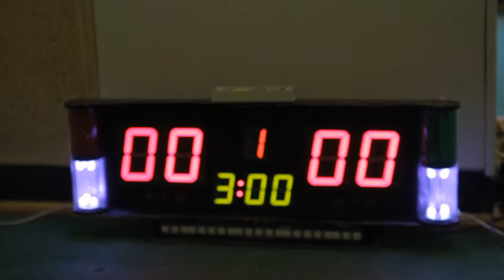Первенство города Брянска по фехтованию - 2016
Лучшие моменты дочери с  турниров по фехтованию.